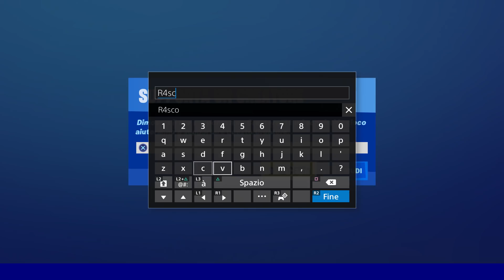*NUOVO* 200 IQ VS 10 IQ 😱 Che PLAYER sei? FORTNITE Ita (Challenge)